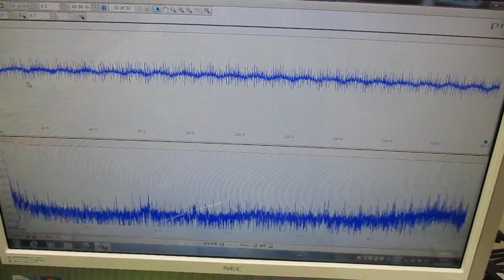メガヘルツの超音波発振制御プローブを利用した実験動画